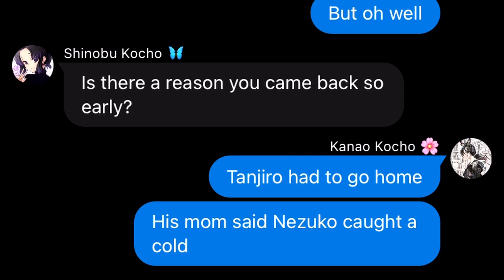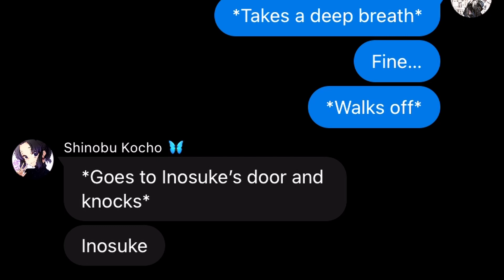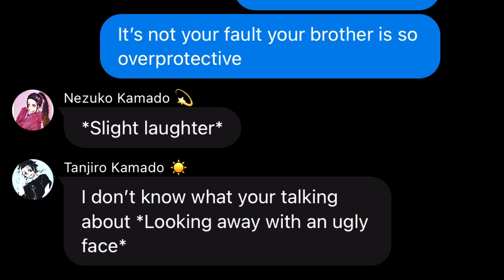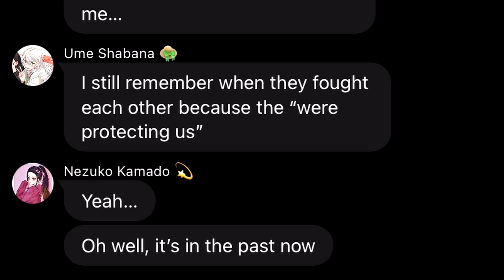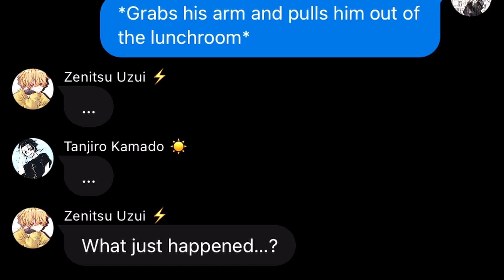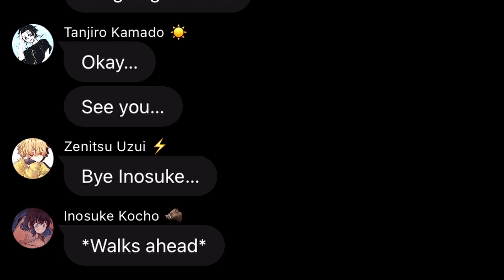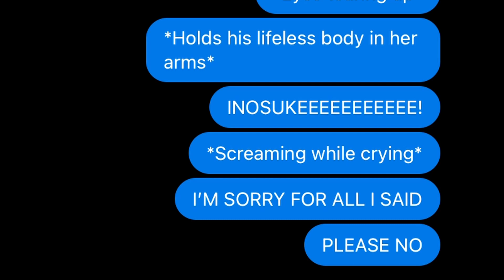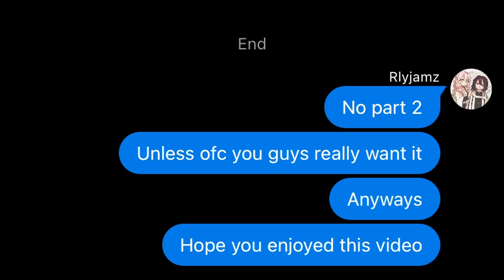How Siblings Show Love [Kocho Siblings OneShot] (Inosuke and Kanao)